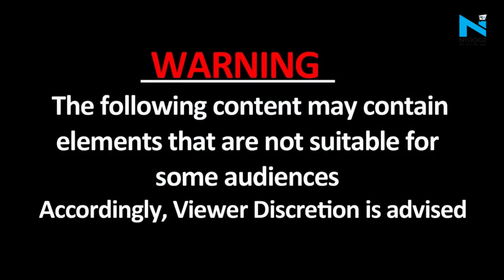Congress Protest Live: Rahul Gandhi हिरासत में लिए गए, महंगाई पर कांग्रेसियों का हल्लाबोल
महंगाई और बेरोजगारी के खिलाफ कांग्रेस देशव्यापी विरोध प्रदर्शन कर रही है। इस बीच एआईसीसी मुख्यालय में बड़ी संख्या में कांग्रेसी कार्यकर्ता जमा हो गए। राहुल गांधी ने प्रेसवार्ता कर भाजपा सरकार पर हमला बोला। वहीं राज्यसभा सांसद काला कुर्ता व पगड़ी पहनकर संसद पहुंचे…